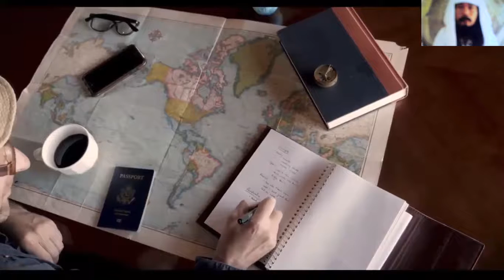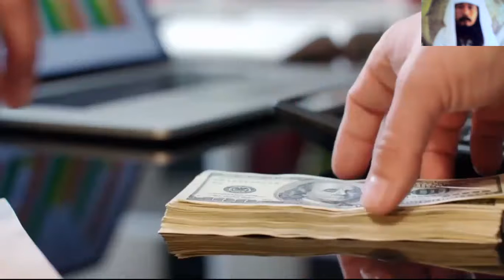BELIZE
1. DEMI BINTANG KETIKA TERBENAM
2. KAWANMU TIDAK SESAT TIDAK PULA KELIRU
3. DAN TIADALAH YANG DI UCAPKANNYA ITU MENURUT KEMAUAN HAWA NAFSUNYA
4. UCAPANNYA ITU TIADALAH LAIN HANYALAH WAHYU YANG DIWAHYUKAN
5. YANG DI AJARKAN OLEH JIBRIL YANG SANGAT KUAT
6. YANG MEMPUNYAI AKAL YANG CERDAS; DAN MENAMPAKKAN DIRI DENGAN RUPA YANG JELAS
7. SEDANG DIA BERADA DI UFUK YANG TINGGI
8. KEMUDIAN DIA MENDEKAT, LALU BERTAMBAH DEKAT LAGI
9. MAKA JADILAH DIA DEKAT DUA UJUNG BUSUR PANAH ATAU LEBIH DEKAT LAGI
10. LALU DIA MENYAMPAIKAN KEPADA HAMBANYA APA YANG TELAH ALLAH WAHYUKAN
11. HATINYA TIDAK MENDUSTAKAN APA YANG TELAH DILIHATNYA
12. MAKA APAKAH KAUM HENDAK MEMBANTAHNYA TENTANG APA YANG TELAH DILIHATNYA
13. DAN SESUNGGUHNYA MUHAMMAD TELAH MELIHAT JIBRIL ITU DALAM RUPA YANG ASLI PADA WAKTU YANG LAIN
14. YAITU DI SIDRATUL MUNTAHA
15. DI DEKATNYA ADA SURGA TEMPAT TINGGAL
16. KETIKA SIDRATUL MUNTAHA DILIPUTI OLEH SESUATU YANG MELIPUTINYA
17. PENGLIHATANNYA TIDAK BERPALING DARI YANG DILIHATNYA ITU DAN TIDAK MELAMPAUINYA
18. SESUNGGUHNYA DIA TELAH MELIHAT SEBAGIAN TANDA TANDA TUHANNYA YANG PALING BESAR
ANNUR : 41